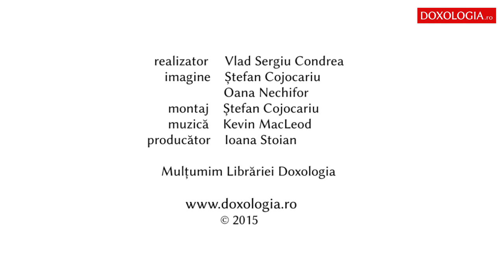Cununa binecuvantata a anului crestin. Predici la duminicile si sarbatorile anului liturgic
a Editura Doxologia a Mitropoliei Moldovei şi Bucovinei a apărut lucrarea „Cununa binecuvântată a anului creştin. Predici la duminicile şi sărbătorile anului liturgic”, în traducerea doamnei Felicia Dumas, lector doctor la Catedra de Limba şi Literatura Franceză din cadrul Facultăţii de Litere (Universitatea „Al. I. Cuza” Iaşi), al patrulea volum din colecţia de autor Părintele Placide Deseille.